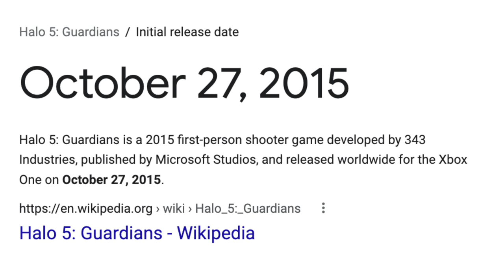Halo Mega Construx MYSTERY REVIEW #1. - The Domain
Throughout this week myself and other awesome content creators will be uploading mystery product reviews! When you see the video you'll have no idea what MCX set will be discussed! IT'S MYSTERY TIME!